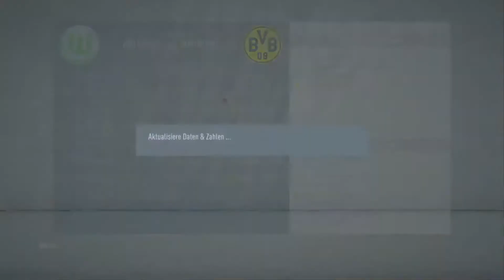Fifa 20 - Karriere Modus #010 (Arshia)